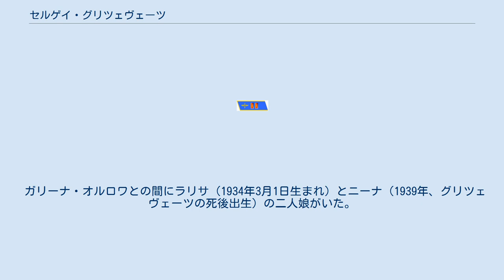セルゲイ・グリツェヴェーツ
セルゲイ・イワーノヴィチ・グリツェヴェーツ（ロシア語: Сергей Иванович Грицевец, ラテン文字転写: Sergei Ivanovich Gritsevets, 1909年7月6日（グレゴリオ暦7月19日） - 1939年9月16日）は、ソ連の技術者、軍人、エース・パイロット。
スペイン内戦、ノモンハン事件で活躍。
ソ連邦英雄（2回）。
 ミンスク県ノヴォグルドク郡 （現ベラルーシブレスト州バラーナヴィチ地区ノヴォミシュキー村委員会）の貧農出身。
幼くして母と二人の兄を失う。
第一次世界大戦で戦火を逃れ、シュミカ（現クルガン州シュミキンスキー地区）に移住、そこで十代を過ごす。
父イワンが鉄道整備士の職を得るとセルゲイも後に続き、鉄道学校で7年間教育をうけたのちシュミカ駅で勤務。
1927年、ズラトウーストに移り住む。
工場実習学校の冶金技術夜間部門を卒業、組立工として働く。
 1930年、業績が評価され、労働組合活動の管区研修を受ける。
研修終了後、工場実習学校コムソモールの委員長に選出。
翌年には工場コムソモールの委員会書記、宣伝部長を経て、ズラトウースト管区コムソモール指導者に選出された。
これは同時に特別作業隊第一大会代表となる事を意味していた。
 1931年4月1日、コムソモールの推薦を受け、オレンブルクの第三軍事航空学校に入学。
また同年、ソ連共産党に入党している。
 1932年9月、キエフ軍管区戦闘航空団第5航空旅団第3航空隊附。
1933年12月、クラスノグヴァルジェイスク（現ガッチナ）飛行場の第1赤旗軍レーニン名称戦闘航空隊班長。
1934年、飛行隊はザバイカル軍管区に移転。
 1936年、I-16 6機でボチカレヴォ～スパッスク＝ダリニー間を道中ハバロフスクで着陸しながらも3時間10分で飛行する記録を出す。
 1938年6月10日、スペイン内戦に派遣。
スペイン共和国空軍第21集団第5航空隊（長：ジュリオ・ペレイロ・ペレス ）の所属となる。
8月より同航空隊長。
10月4日までに個人・共同合わせ18機を撃墜したとされる（諸説あり、後述）。
このうち、最後の10月4日に撃墜したBf.109はオットー・ベルトラム大尉（22機撃墜）と考えられている。
 また、ミハイル・マスロフや秦郁彦によると、スペイン派遣前はソ連空軍志願隊にも参加しており、4月29日、漢口上空の空戦で1機を撃墜したとされるが、他の資料で志願隊に参加した事実は確認できず、詳細は不明。
 1938年12月31日、上級中尉から少佐へと2階級特進、更に1939年2月22日、ソ連邦英雄称号を受章。
 1939年5月29日、混成飛行連隊長としてヤーコフ・スムシュケーヴィチ空軍司令官率いる47名の熟練パイロットとともに制空権奪還のため鉄道でモンゴルへ派遣された。
6月頭に到着し、試験飛行を経て前進配備された。
第100混成旅団隷下の第70戦闘機連隊長・ヴァチャスラフ・サバルエフ少佐に助言を行う立場であった。
 同月25日（日本側の記録では26日）、第22連隊長グリゴーリー・クラフチェンコ少佐の発案で航空攻勢を実施することとなり、サバルエフ少佐とともに主攻撃部隊の指揮を担うこととなる。
I-16およびI-15bis 40機はハマル・ダバ台地上空にて加藤敏雄中佐率いる飛行第1戦隊の97式戦闘機17機と会敵するが、加藤中佐らは交戦を避けて母基地の方向へ遁走していった。
この加藤中佐の編隊は囮であり、ハルハ河東70キロまで追撃したところで飛行第11戦隊および24戦隊の40機が飛来。
I-16 4機が撃墜され、サバルエフ少佐機も被弾し、日本軍占領地域内に胴体着陸した。
満州国軍騎兵隊が迫る中、グリツェヴェーツは強行着陸しサバルエフ少佐を操縦席の中に押し込めると、上空からポロズとバラショーフの掩護射撃を受けながら離陸し、20分ほど低空飛行してタムスク基地に辿り着いた。
 6月27日午前6時、飛行第61戦隊の97式重爆9機、飛行第12戦隊のイ式重爆12機、飛行第10戦隊および第16戦隊の97式軽爆9機、97式戦闘機74機がバイン・ブルドゥ・ヌル上空に飛来。
グリツェヴェーツは、攻撃を受けている最中に離陸すれば返り討ちを受けることを理解していたため、I-16のエンジンの下でや...